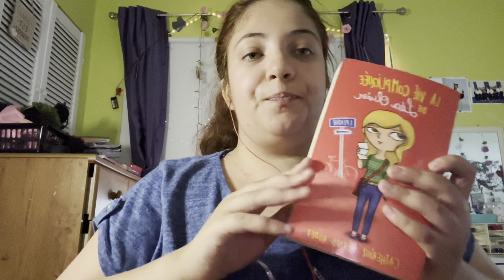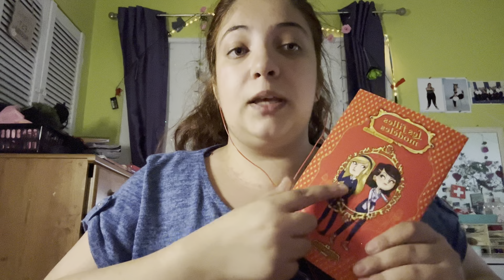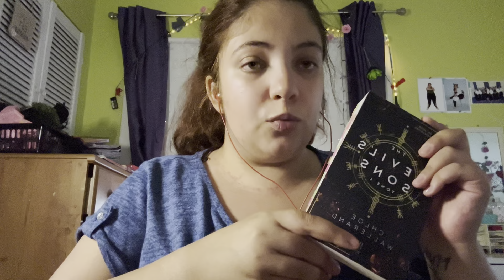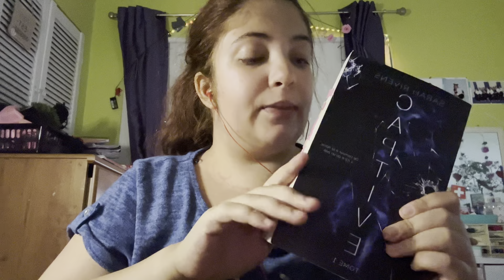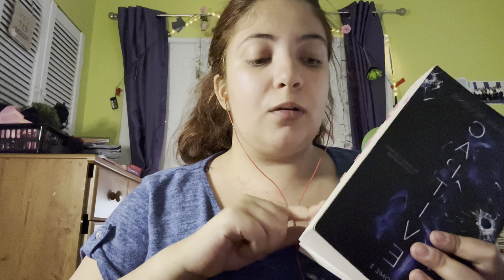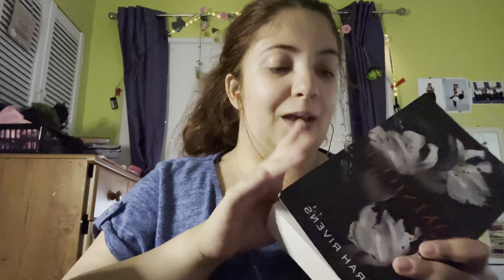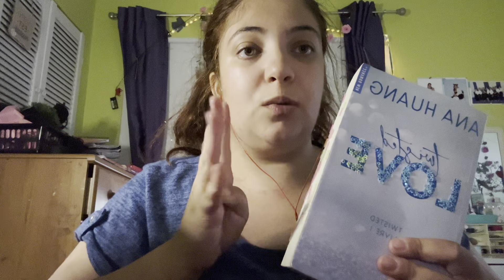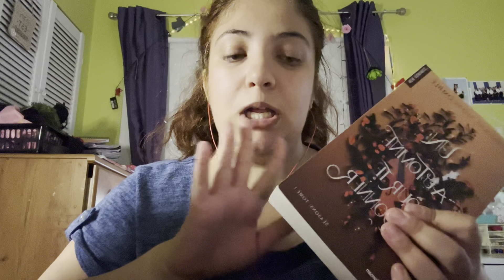RÔLE PLAY ASMR: JE TE CONSEIL DANS DES LIVRES 📚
Hey
Nouvelle vidéo cover sax
Donc, j'espère que vous aviez aimez ma vidéo alors je vous donne des bisous et à Dimanche  pour une nouvelle vidéo❤️😘

Monteuse: moi

Logiciel: CapCut

Intro app: video YouTube + CapCut

Camera: téléphone ou camera des live TWICH

Bisous 😘❤️